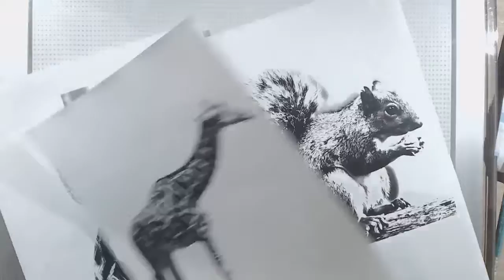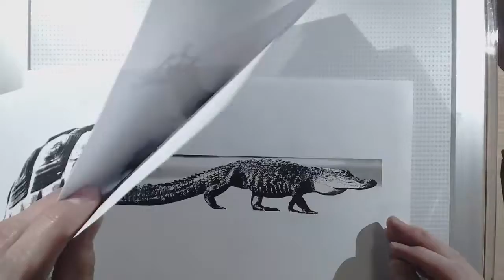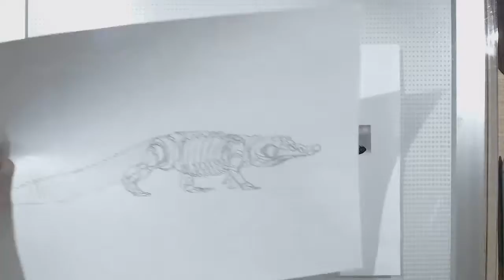Robot Sunfish and Alligator Timelapse